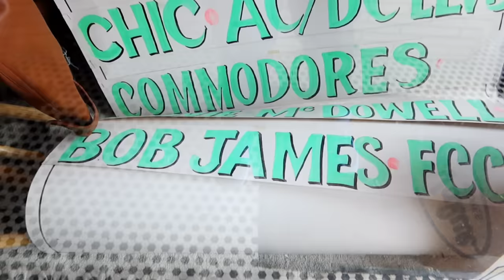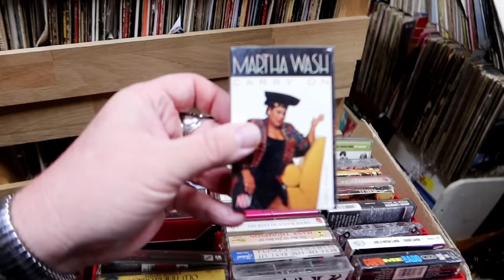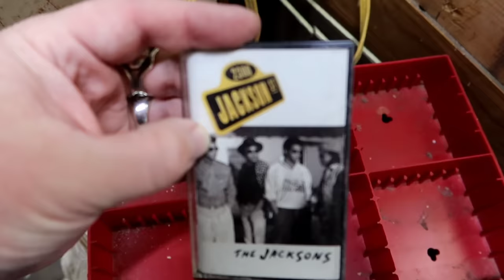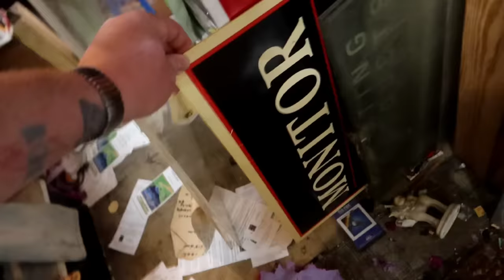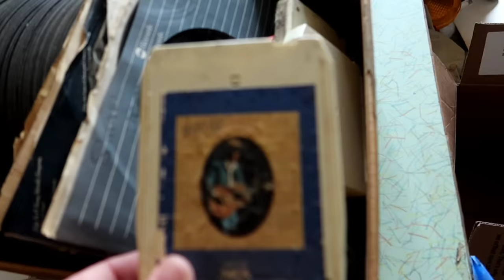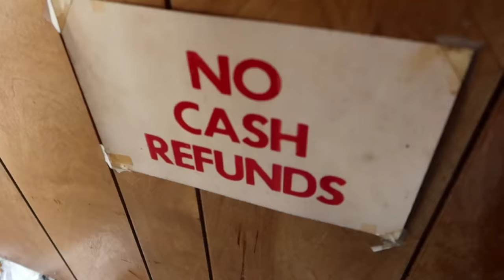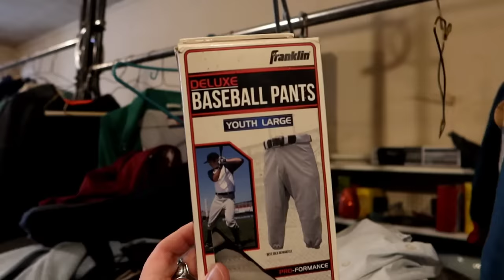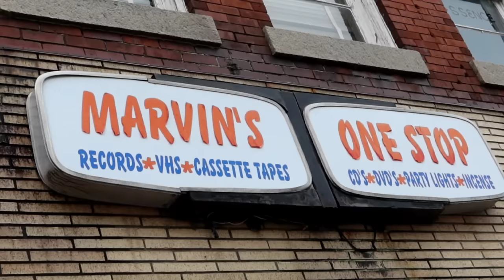EVERYTHING LEFT BEHIND! Exploring A MUSIC & THRIFT Store CLOSED FOR DECADES!